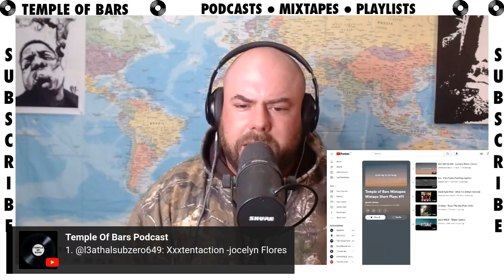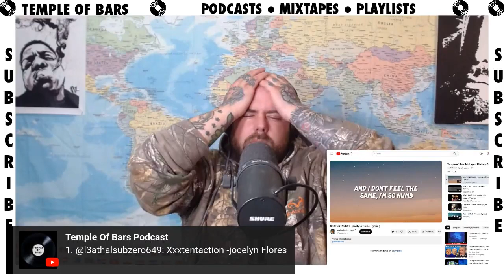XXXTENTACION Jocelyn Flores TOB REACTION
Join Wilkshake, Iggy, Chuck, Kaiser, Lady Poetic and Joe Butcher as they voyage on a quest to find the best Hip Hop of all time. Pray to the Hip Hop Gods to bless each live show. Consume the body of Hip Hop by requesting a song. Bless Hip Hop forever.

Temple Of Bars

HIP HOP ONLY